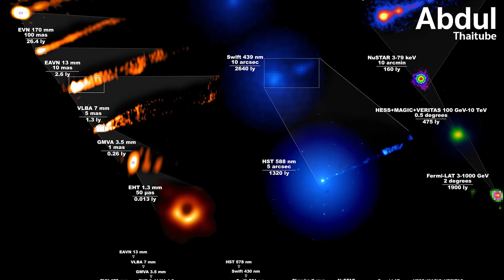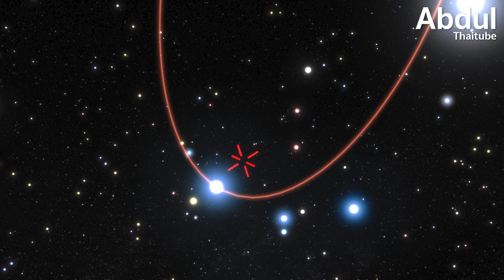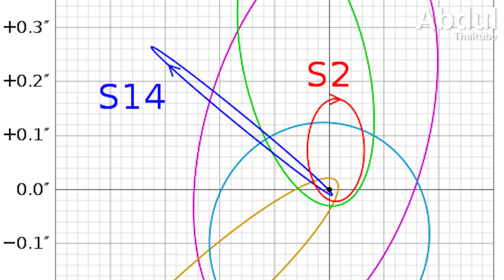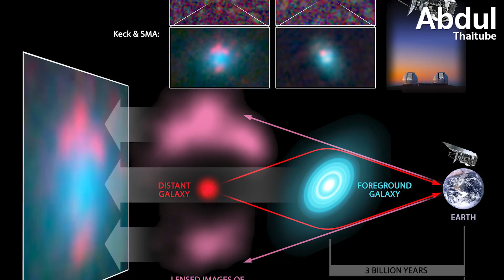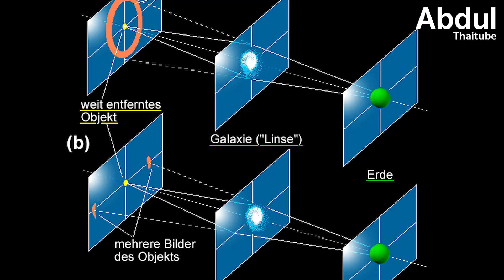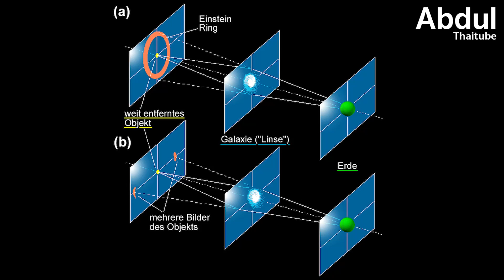6 การค้นพบเกี่ยวกับหลุมดำที่พิสูจน์ว่าทฤษฎีของไอน์สไตน์นั้นถูกต้อง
อัลเบิร์ต ไอน์สไตน์ นักฟิสิกส์และนักคิดอัจฉริยะที่การค้นพบสำคัญหลายครั้งของเขาสามารถพลิกวงการใดวงการหนึ่งไปตลอดกาล รวมถึงทฤษฎีสัมพัทธภาพที่เป็นทฤษฎีเกี่ยวกับหลุมดำที่พลิกวงการฟิสิกส์ดาราศาสตร์อีกด้วย และถึงแม้ว่าทฤษฎีสัมพัทธภาพของไอน์สไตน์จะมีอายุกว่า 100 ปี แต่มันก็ยังคงสามารถใช้ได้จนถึงทุกวันนี้ วันนี้ช่องอัปดุลไทยทูปเลยจะขอพาทุกคนไปดู 6 การค้นพบเกี่ยวกับหลุมดำที่พิสูจน์ว่าทฤษฎีไอน์สไตน์นั้นถูกต้องกันครับ

00:00 6 การค้นพบเกี่ยวกับหลุมดำที่พิสูจน์ว่าทฤษฎีของไอน์สไตน์นั้นถูกต้อง
00:40 1.รูปภาพแรกของหลุมดำ
02:40 2.เสียงของหลุมดำ
04:13 3.การรวมตัวกันของ 2 หลุมดำมวลยิ่งยวด
05:41 4.ดาวฤกษ์โคจรแบบหมุนควงรอบหลุมดำ
07:15 5.เลนส์ความโน้มถ่วง
08:36 6.วงแหวนไอน์สไตน์